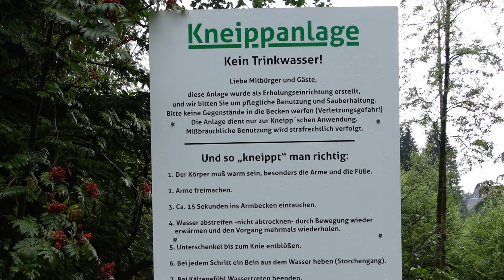#306 - Tag Zwei in Hahnenklee - EINFACH Kathrin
Werbung!

Weihnachtsbox - UniKathies -
inkl. UniKathies Resin Häkelnadel & UniKathies (Projekt)Beutel :

Weihnachtsbox - UniKathies -
OHNE UniKathies Resin Häkelnadel, aber MIT UniKathies (Projekt)Beutel

Weihnachtsbox - UniKathies -
OHNE UniKathies Resin Häkelnadel & OHNE UniKathies (Projekt)Beutel
MEIN ETSY-SHOP MIT MEINEN BOBBEL, NADELN, ANLEITUNGEN & MEHR

Hi, ich bin Kathie und das hier ist mein Kanal.
Ich bin 24h Vollzeit CrochetArtist auf Youtube und Etsy.

Jeden Tag häkeln/Everyday Crochet ist mein Motto.
Häkeln ist mein Yoga.

Auf Etsy verkaufe ich Handgemachte Bobbel, Häkelanleitungen, Häkelnadeln und vieles mehr. Bei mir passiert alles per Hand und von der Chefin persönlich.
Verpackt mit viel liebe.

Schaut gerne mal auf Etsy und meinem Daily Kanal vorbei.

FilmListe:
Jeden Dienstag:
8Uhr Mystery Crochet Along Decke 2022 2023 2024
Jeden Donnerstag: 8Uhr eine Häkelanleitung
Jeden Sonntag: 8Uhr ein Video Podcast, mein Wochenrückblick und Vorschau auf die nächsten Häkelanleitungen.
Und noch mehr CALs.
Alle Videos und CALs verbleiben dauerhaft online.
Die Videos sind für alle Kostenlos.
Die Kanalmitglieder sehen Videos 2 Wochen im Voraus, auch diese Videos kommen nach und nach jeden Donnerstag online.
In meinem Etsy Shop findet ihr auch nach und nach die schriftlichen Anleitungen, es ist auch immer die Video Nummer markiert, damit ihr wisst zu was es eine Anleitung und wo gibt. Also wie eine kleine Bibliothek.

mit dem Code : kathrinchen